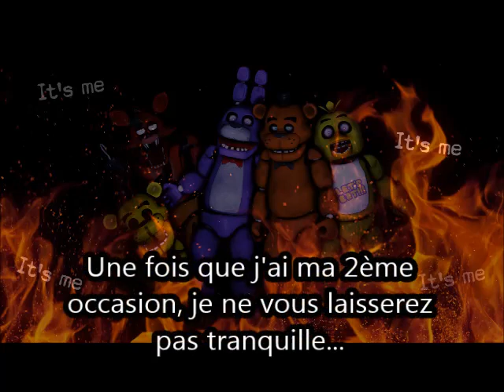Five nights at Freddy's 3 song Die in a fire FR (TRADUCTION FRANÇAISE)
Voilà une traduction de la new musique de Living Tombstone, DIE IN A FIRE !! :D
Vu que je suis en vacances, VIDEO A GOGO ! :D